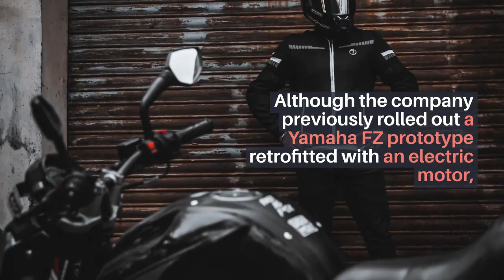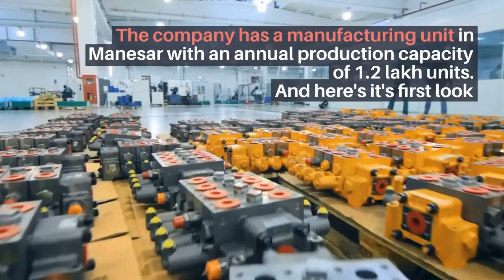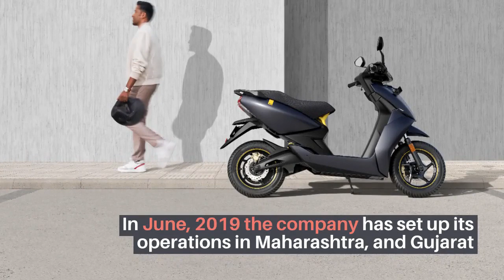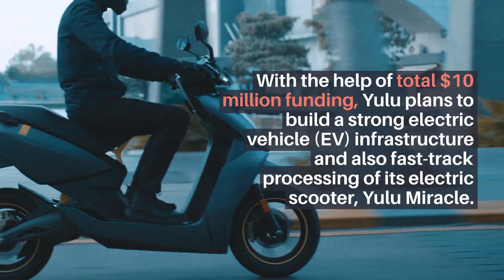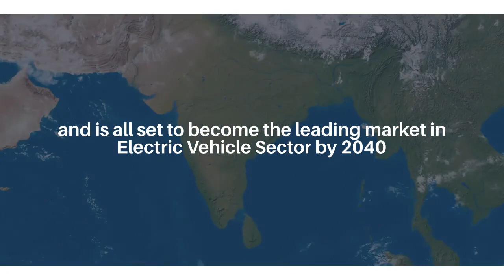Top 10 Indian Electric Vehicle Startups Leading India’s Drive Towards greener future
#10 Strom Motors: Founded by Pratik Gupta, Jean-Luc Abaziou, and Dr. Gilmer Blankenship in 2016, Strom Motors have built a made-in-India electric three-wheeler which isn’t an electric autorickshaw. It is a trike, and they’re calling it the R3.

#09 Euler Motors: Founded by Saurav Kumar in 2018, Euler Motors is working on a Tesla-inspired electric auto-rickshaw for India’s cargo segment. Along with this auto, Euler Motors is also creating a full-stack ecosystem which includes charging and service station networks, and they’ve already partnered with leading e-commerce companies like BigBasket, Ecom Express, BlueDart, Udaan, and MilkBasket, to provide this electric mobility stack as a service using more than 200 prototype vehicles.

#8 Emflux Motors: Founded by Ankit Khatry, Varun Mittal, and Vinay Raj in 2016, Emflux Motors is an electric superbike startup which will be launching its first ebike called Emflux One at some point in 2021.

#7 Okinawa: Founded by Rupali Sharma and Jeetender Sharma in 2015, Okinawa is a two-wheeler EV startup that is creating a line of super affordable and tech-enabled electric scooters called I-Praise + which comes with swappable batteries and a smartphone app and is priced at Rs 1 lakh ($1,300).

#6 Revolt Motors: Founded by one of the co-founders of Indian smartphone manufacturer Micromax, Rahul Sharma in 2019, Revolt Motors has its line of electric bikes called EV300 and EV400. These electric bikes also support AI-powered features like geofencing, geo-location, battery swapping and monitoring, and changing the sound of the bike so that it’s not silent.

#5 Ultraviolette Automotive: Founded by Niraj Rajmohan and Narayan Subramaniam in 2015, Ultraviolette Automotive is building its super e-bike called F77 which goes from 0-60 in less than 3 seconds and has a top speed of 147 km/hr. Talking about range, the F77 can travel between 130-150 kilometres on a single charge, and you can easily swap out old batteries for new ones.

#4 Tork Motors: Founded by Kapil Shelke and three of his classmates, Tork Motors has created a line of its flagship electric bikes. This electric vehicle startup is set to launch its latest T6X ebike in June 2021 and has already seen a keen interest from its customers as they received more than 1,000 pre-orders within the first 24 hours.

#3 Yulu: Founded by InMobi’s co-founder Amit Gupta, along with Naveen Dachuri, RK Mishra, and Hemant Gupta in 2017, Yulu is a Bengaluru-based electric scooter rental startup. It offers a bicycle called Yulu Move and an electric scooter called Yulu Miracle, which can be rented using its smartphone app. To date, Yulu has raised $19.9 million (Rs 147 crore) from investors like Bajaj Auto, Rockship.vc, Wavemaker Partners and 3one4 Capital, valuing the company at Rs 585 crore ($78.8 million).

#2 Ather Energy: Founded by Tarun Mehta and Swapnil Jain in 2013, Ather Energy is an electric vehicle startup that is building smart and stylish electric scooter for the Indian market. Their first electric scooter was the Ather S-340 and they used the money from its sales to build its more advanced Ather 450 and Ather 450X. Besides this, Ather has also set up a charging station network called Ather Grid. Valued at Rs 1,405 crore ($189 million), Ather Energy is one of the most valuable electric scooter startups in India.

#1 Ola Electric: Unsurprisingly, Ola Electric is the number 1 electric vehicle startup in India. Branched off from cab aggregator Ola Cabs, Ola Electric was started with the aim to bring 1 million electric vehicles on Indian roads by the end of 2021. They are already working towards this goal. They own an Amsterdam-based EV manufacturer Etergo and are also planning to set up the world’s largest electric scooter manufacturing plant in India which will help them manufacture and sell electric scooters. In order to achieve this, so far, Ola Electric has raised $307 million (Rs 2,277 crore) from investors like Softbank, Kia, Hyundai, Tata, Tiger Global, and Matrix Partners India, and it’s now valued at over $1 billion (Rs 7,418 crore).